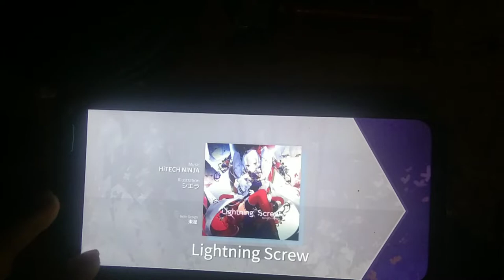Let's Play Arcaea ( Lightning Screw / DividedHeart )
Overloading My Phone with Flighty ( Really Fast ) Song Chart by Playing Lightning Screw from Divided Heart song pack.